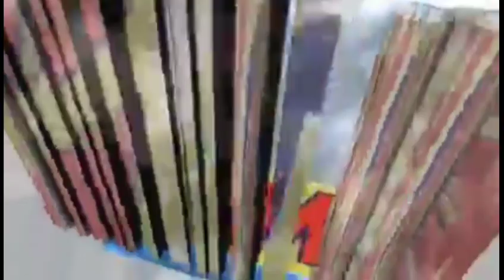Zen pete entre Flonation yo et Nators yo aprè Florance fin l'âge Yon ti vidéo li ak Marlon hmm 🤭